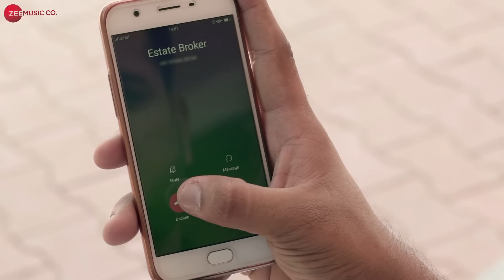Tere Naal Ki Rishta Mera - Official Music Video | Krishna Beuraa | Sourabh Chatterjee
Music Director - Sourabh Chatterjee
Lyrics - Sourabh Chatterjee
Arranged Programmed and Mixed - Nitesh Shrivastav
Recording Studio - Geet Audiocraft
Recordist - Navjyoti Nobo Medhi (Nobo)
Backing Vocals - Rahul Kothari

Cast - Mahima Hora & Ajay  Singh
Directed By Shaurya Singh
Produced By Shaurya Singh
Edited By Upendra Vikram
DI - Pushpendra Surywanshi